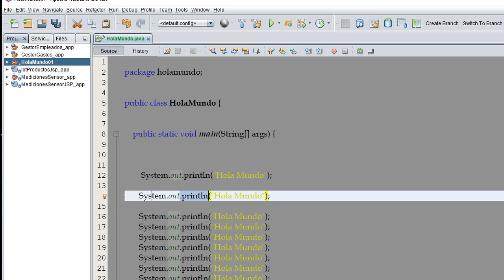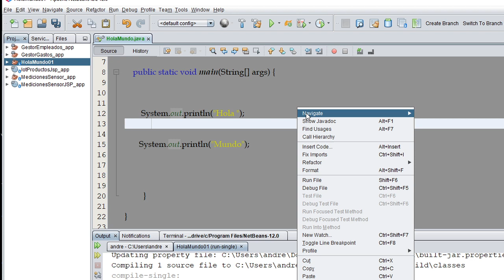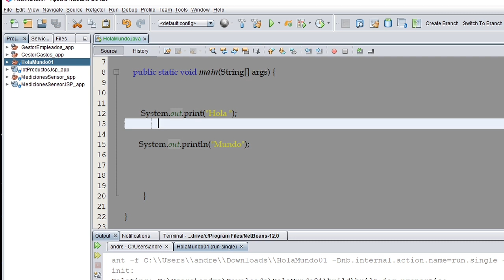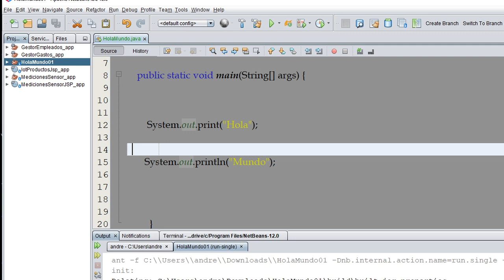13 Mensajes en la Consola de Java | Fundamentos de Java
⬛◼◾▪ CURSO FUNDAMENTOS DE PROGRAMACIÓN EN JAVA (ENFOQUE PRÁCTICO)▪◾◼⬛